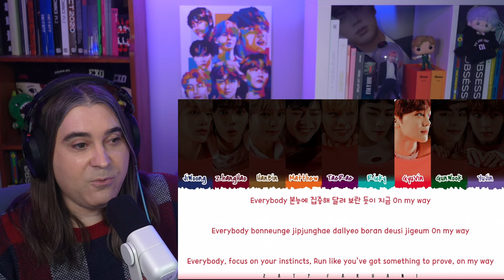Reacting to ZEROBASEONE 'GOOD SO BAD' MV + album b-sides!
0:00 INTRO
1:14 GOOD SO BAD MV
9:12 KILL THE ROMEO
14:28 THE SEA
18:53 INSOMNIA
22:45 ROAD MOVIE
27:25 ETERNITY